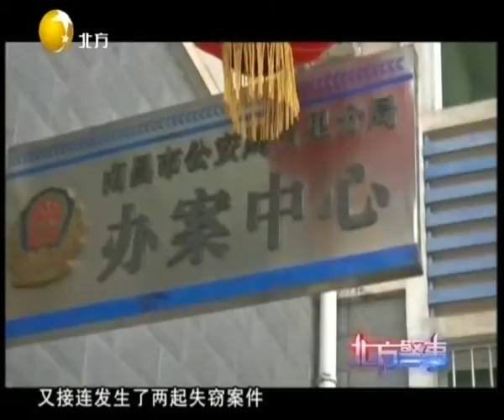嫌疑人大晴天身披雨衣，警方百思不得其解